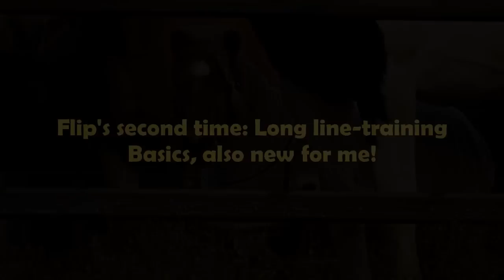Long-lines; Flip's second time @ Work!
So I think about 3 days ago I discovered a way to help Flip relax his neck and body while working (riding, driving and so on). His flexion suddenly started working and he now understands how to lower his neck and move better!

today was the second time work in hand with him in our field, it's not easy for us both but we are making a quick progress!